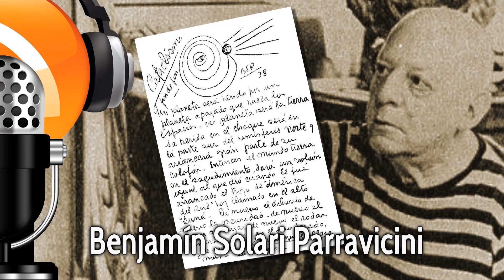89. Noches de Cuentos | PROFECÍAS de Benjamín Solari Parravicini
🗣️ Reviviendo la oralidad:
Somos un canal donde decimos verdades en forma de cuentos.

00:00 Cataclismo | Sueño vívido
11:24 Benjamín Solari Parravicini | El Nostradamus Argentino
19:27 Carmelina de los Ángeles 30

🌟 Conviértete en miembro de este canal para disfrutar de ventajas:
✅ Únete y disfruta de nuestros contenidos exclusivos